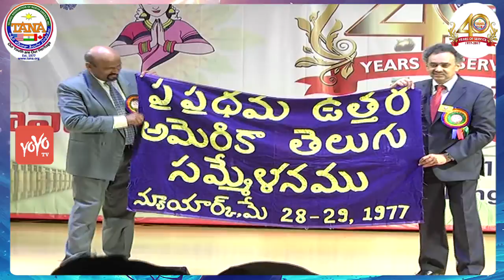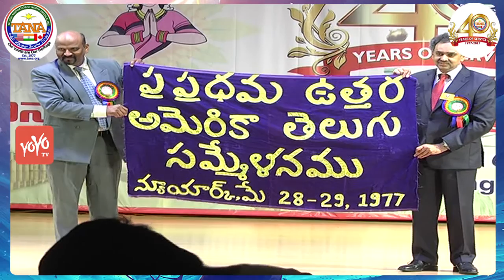Highlights of TANA 40yrs Anniversary Opening Ceremony 2016 New York | YOYO NRI EVENTS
watch highlights of tana. Telugu association of north america has celebrated tana 40 yrs anniversary opening ceremony at new york on 16th July 2016. event has been grandly opened and successfully ended up. childrens dance for Patriotic songs, comedy skits, cultural programs and songs by upcoming singers and blind people are main highlights of the event. Actor Murali mohan and TELANGANA Chairman of Cultural Department Rasamayi Balakrishna hosted the event from Andhra Pradesh and Telangana telugu districts. folk songs by rasamayi team entertains the telugu nris. for more highlights of tana please watch the video.

About TANA

Telugu Association of North America (or TANA, as it is well known) is the oldest and biggest Indo-American organization in North America. TANA was founded at a convention in New York in 1977 of Telugus from all over North America and was incorporated in 1978 as a not-for-profit organization. TANA’s mission is to identify and address social, cultural and educational needs of North American Telugu Community in particular and Telugu people in general. TANA aims to perpetuate, integrate, and assimilate the cultural heritage of the Telugu-speaking people into the mainstream of North America. Telugu and Indian ethnic organizations around the world look up to TANA as a pioneer and role model for its various innovations in promoting culture and serving the community.  TANA is going to celebrate 40 Years celebrations at saint louis in may 2017.